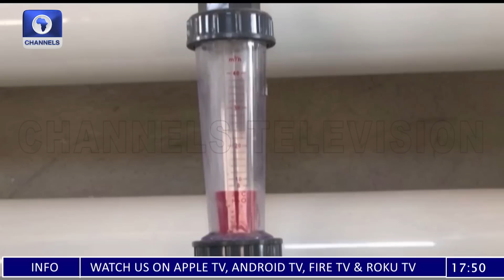World Leaders Condemn Kyiv Bombing, Heavy Floods Hit Venezuela + More | The World Today